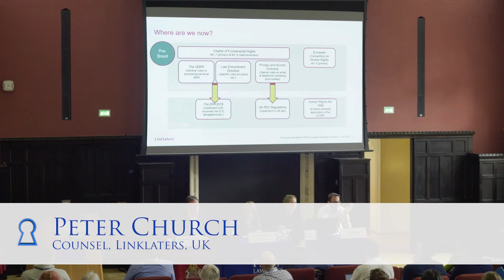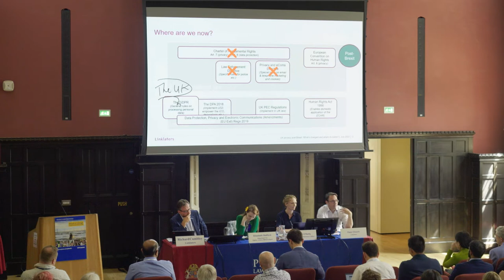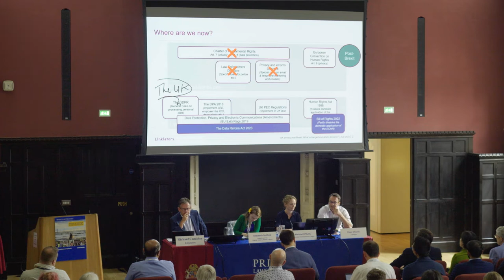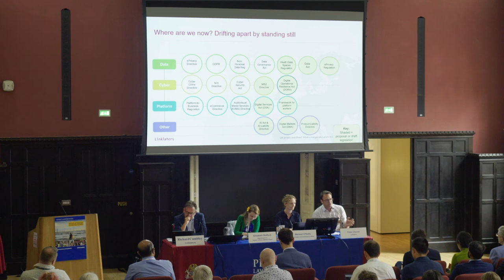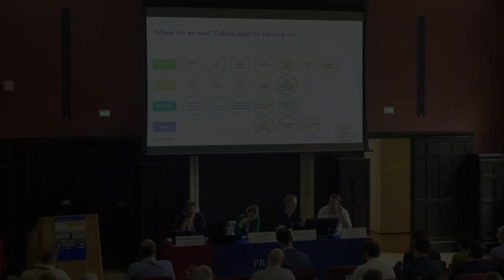UK privacy post-Brexit: What’s changed and what’s to come? - Part 2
Peter Church, Counsel, Linklaters, UK